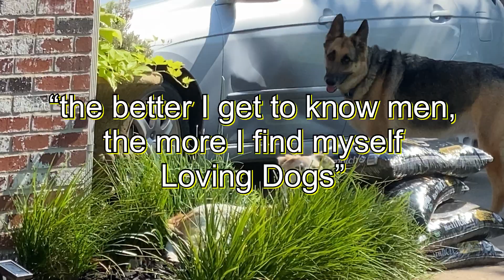Erie Returns!! (DNN Special Report)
**DNN** Science explains why dogs really are Man and Woman's Best Friend!!